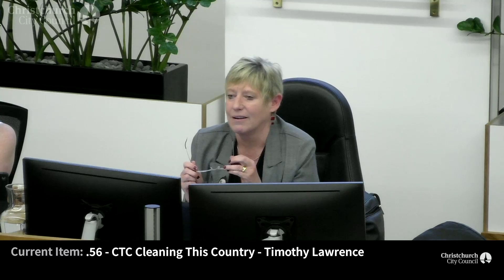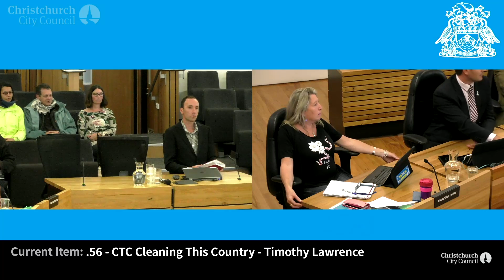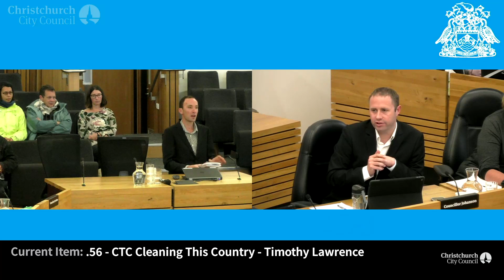12.05.18 - Item 3 Verbal Submissions - CTC Cleaning This Country - Timothy Lawrence